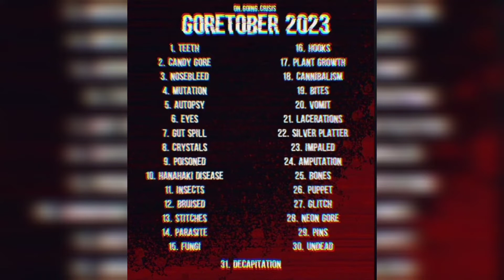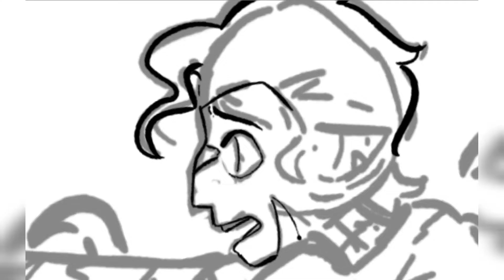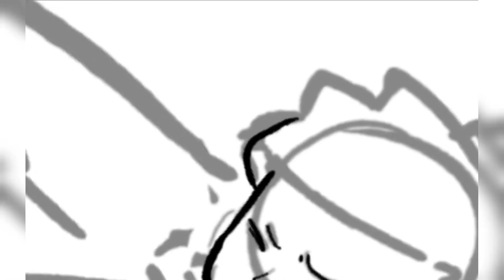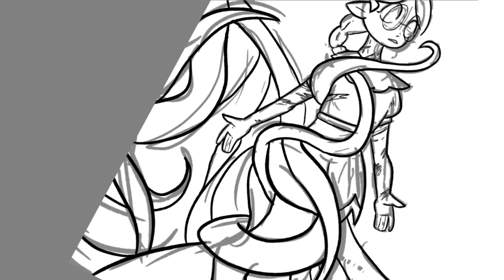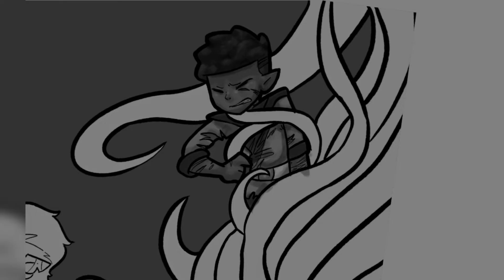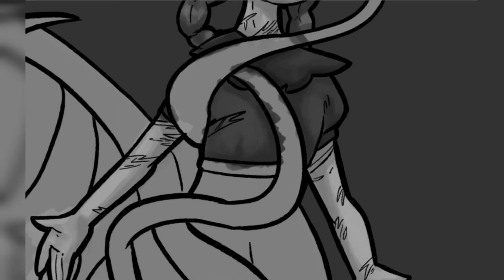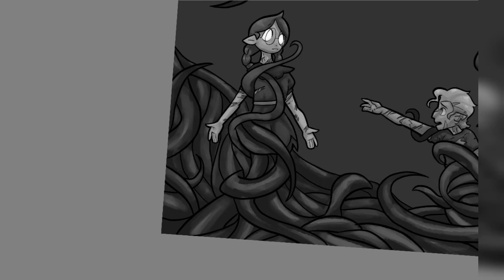[BLOOD] Plant Growth - Goretober Day 17 Speedpaint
I didn't plan to upload this late T.T I had this finished 4 hours ago, but then I had to leave house and came back just now. Thanks for you guys' patience, I'm really doing my best here... Another unexpected thing was this being the long speedpaint of the week! Really like it though :3 I still struggle with humans (or in this case witches) since I'm just not used to drawing snout-less faces haha... But this time I'm actually really satisfied with the expressions and poses! A rare sight around these parts :] I tried a different technique since I now have clipping masks in my drawing app, I'm surprised the colors turned out as well as they did, it's not perfect and Imma just stick to my usual style, but it was a fun experiment!

Also Idk but maybe you could tell that I had more practice drawing Hunter & Willow than I had Gus. I drew Willow for a DTIYS before and Hunter do by my favourite character (Every time I watch the show I have to take a break to scream into the void about the fact that they put a literal embodiment of me in the show) So yeah. I love the owl house though I don't draw it often. Reason: Humans. As expected.